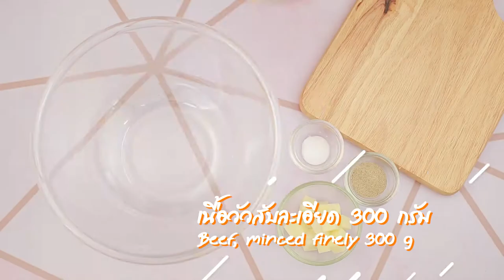เนื้อสับห่อชีส สูตรเด็ด...ทำง่าย...สไตล์ "อ.ยิ่งศักดิ์"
สิ่งที่ต้องเตรียมสำหรับ (เนื้อสับห่อชีส)

เนื้อวัวสับละเอียด   300 กรัม
มอซซาเรลลาชีสหั่นเต๋า  50 กรัม
เกล็ดขนมปัง    120 กรัม
มายองเนส รสชีส ตรามอลลี่ สำหรับราดหน้า
เรดโอ๊ค, กรีนโอ๊ค, มะเขือเทศเชอร์รี สำหรับรับประทานคู่

วิธีทำ (เนื้อสับห่อชีส)

1. เคล้าผสมเนื้อวัวสับ กับพริกไทยป่น และเกลือป่นเสริมไอโอดีน เข้าด้วยกัน
2. แบ่งส่วนผสมน้ำหนักประมาณ 30 กรัม จากนั้นแผ่เนื้อออกให้แบน ใส่มอซซาเรลลาชีสหั่นเต๋าตรงกลางหุ้มให้มิดปั้นเป็นก้อนกลมนำเข้าแช่เย็นประมาณ 30 นาที เตรียมไว้
3. นำเนื้อสับห่อชีสที่แช่เย็นลงคลุกกับแป้งทอดกรอบให้ทั่ว ชุบลงในไข่ไก่ตีพอแตก จากนั้นนำไปคลุกกับเกล็ดขนมปังนำลงทอดในน้ำมันพืชที่อุ่นเตรียมไว้ ใช้ไฟปานกลางทอดจนสุกเหลือง ตักขึ้น
4. จัดเนื้อสับห่อชีสลงภาชนะสำหรับเสิร์ฟ รับประทานคู่กับเรดโอ๊ค กรีนโอ๊ค มะเขือเทศเชอร์รี ก่อนเสิร์ฟราดด้วย
 มายองเนส รสชีส ตรามอลลี่ ให้สวยงามพร้อมรับประทาน

▲Line @yingsakfood